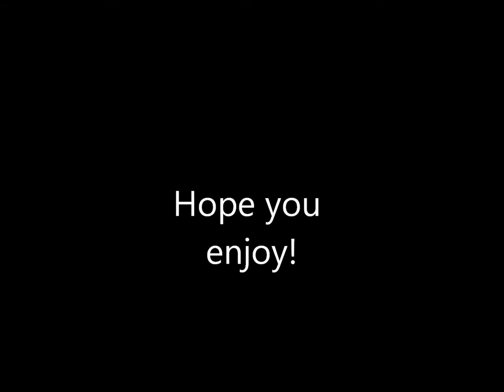Laura Prepon slideshow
Song: Smoke Rings in the Dark
Artist: Gary Allan
Made with: Windows Live Movie Maker